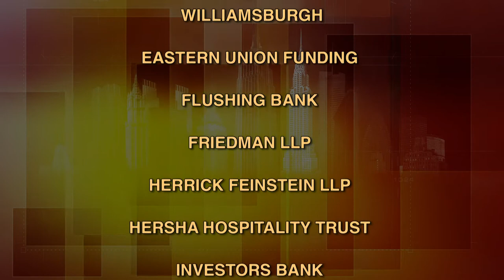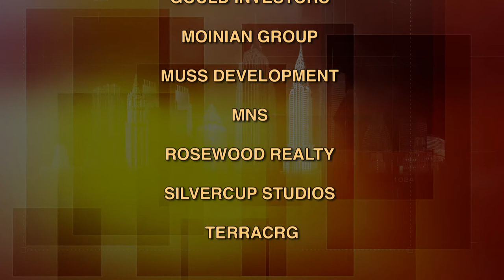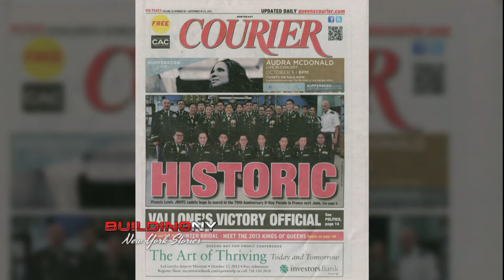BuildingNY:NYStories - The Life of Victoria Schneps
Victoria Schneps is the founder, publisher and CEO of Schneps Communications producing a group of weekly community newspapers in Queens and Brooklyn.  Ms. Schneps talks about her parents and grandparents for whom, "education was a critical byword." Victoria and Michael Stoler review her heroic work, organizing like-minded parents on behalf of their special needs children.  (Taped:  09/18/13)